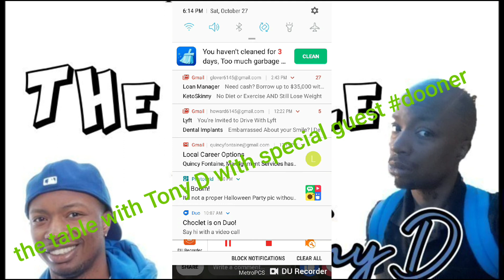I love Donner